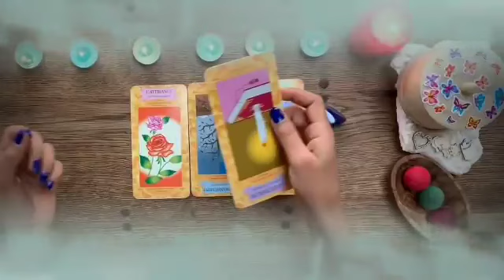برج الميزان لنصف الأول لشهر مارس 2024 // صدمة قوية😱شخص يبكي عليك بعد فوات أوان💔 أنت هتجنن و لا داري😲